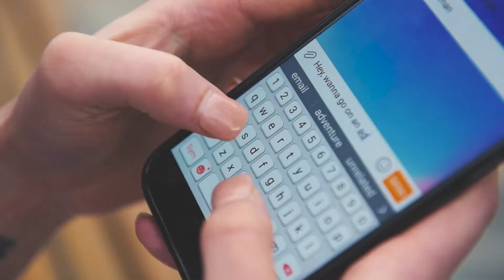Love Like That - Daisy Spratt (Official Music Video)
Written by Daisy Spratt, Steve Deal